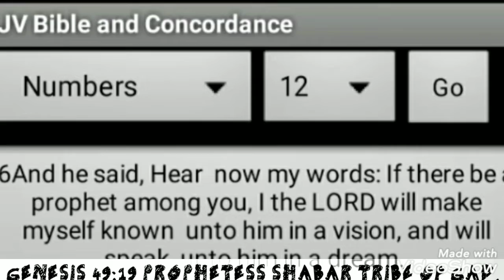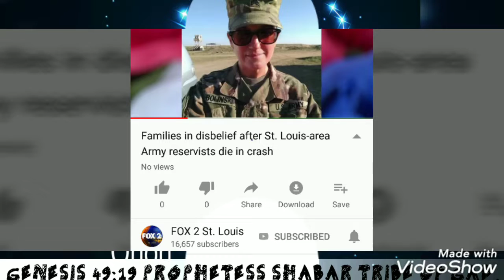PROPHESY 🚨/BOZRAH. PROPHECY 2019 HEBREW ISRAELITES.PTESS SHABAR TRIBE OF GAD. WW3.WW3.